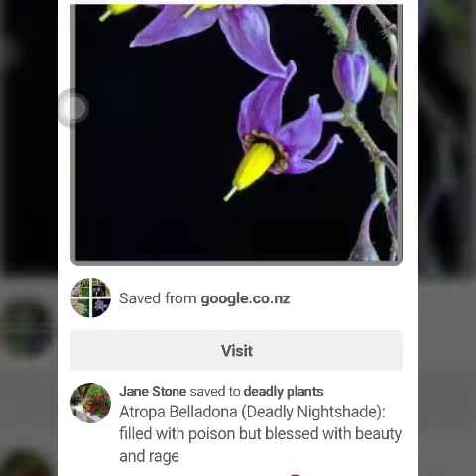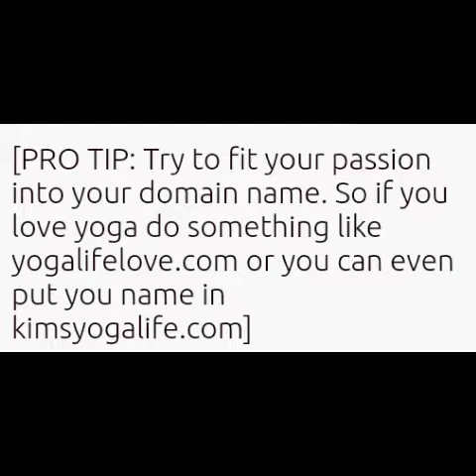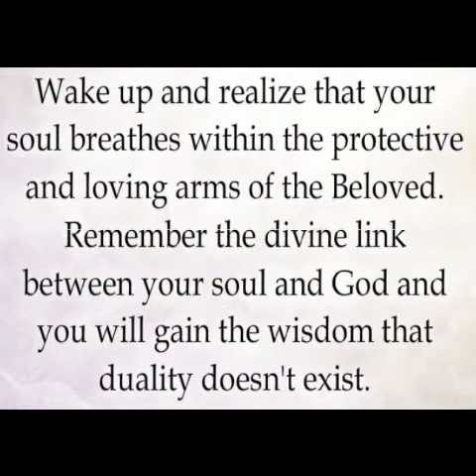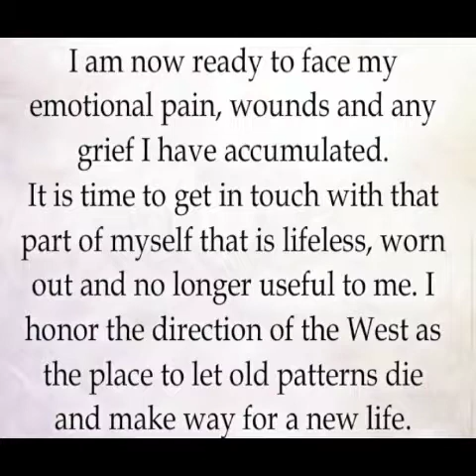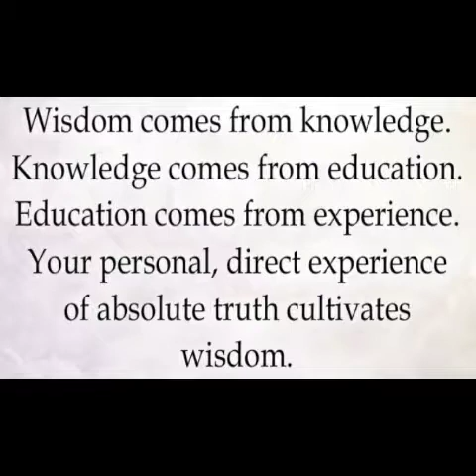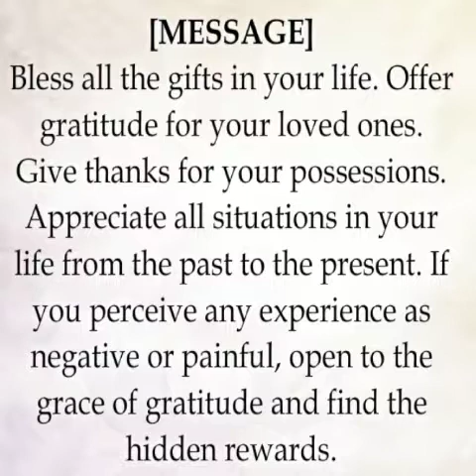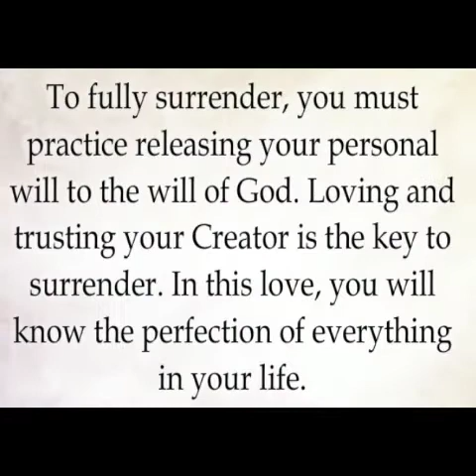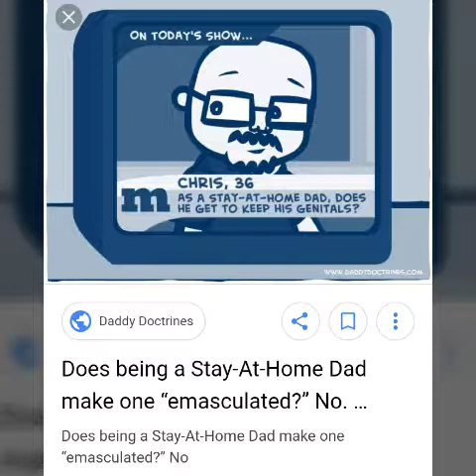Pretty Clearly Belladonna